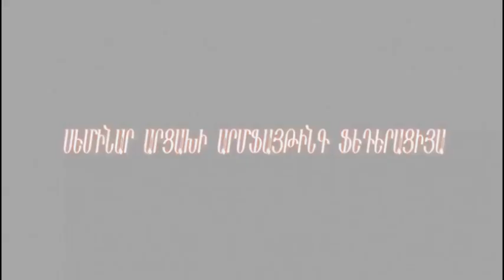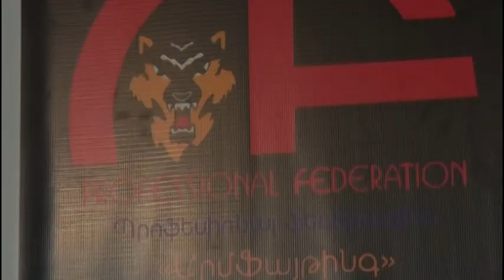Seminar Artsakh Armfighting MMA Federation 2018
Seminar Artsakh Armfighting Federation MMA  2018